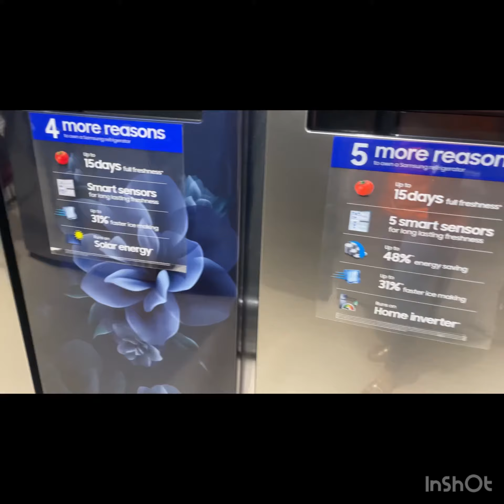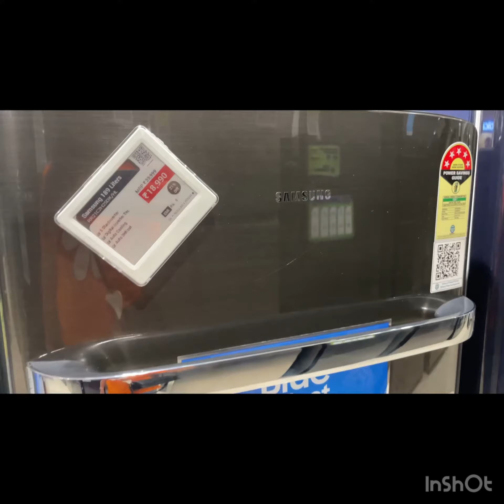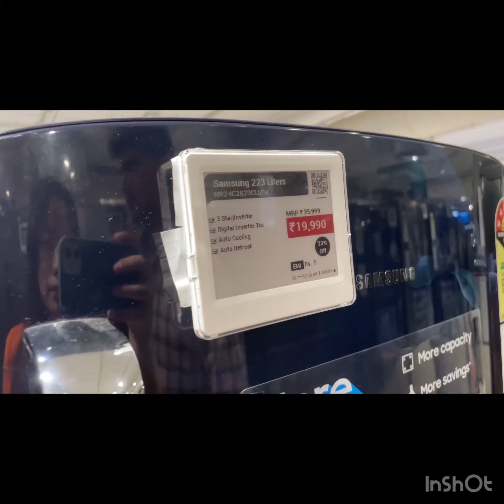Chroma Tour, Bengaluru | Convertible Refrigerators | Sale upto 30% off